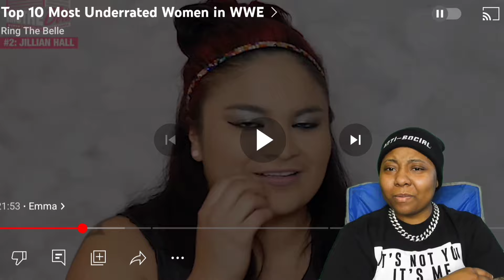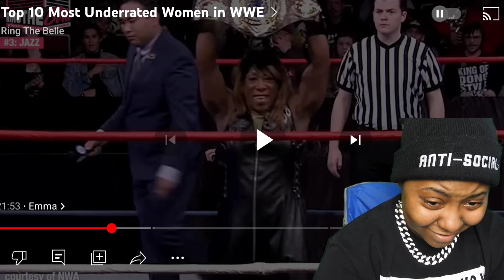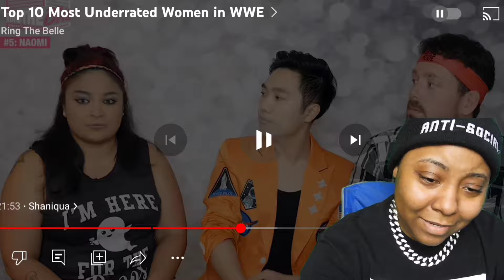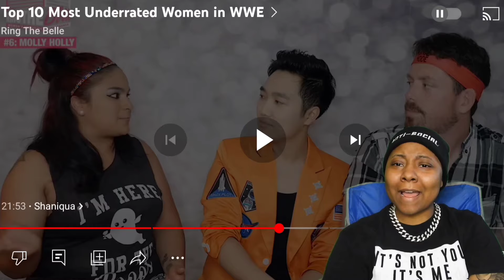Flash Monet Reacts to Top 10 Most Underrated Women in WWE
Flash Monet